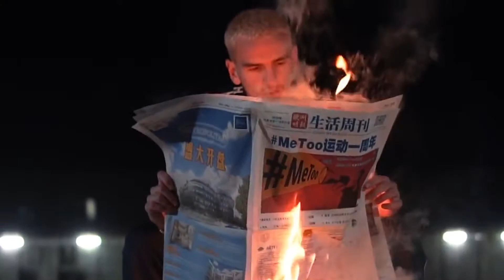Les Sauces - Showreel 2k19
Les sauces est un Collectif de création digitale composé de
Réalisateurs, Monteurs, Graphistes & Photographes créé pour favoriser l’émergence d’artistes indépendants, basé sur Paris et l’île de la réunion.

CREDITS : Lasco / Cinco / LTF / Aero (PSO THUG) / Take A Mic / Bolémvn / Huntrill / Guy2bezbar / FA2L / Worms-T / Inspire / Zamdane / M le Maudit

Réalisateurs : Paul Maillot / Rénaldo Lasaone / Vertical Vista / Sleepless Fy
Montage : Rémi Proust